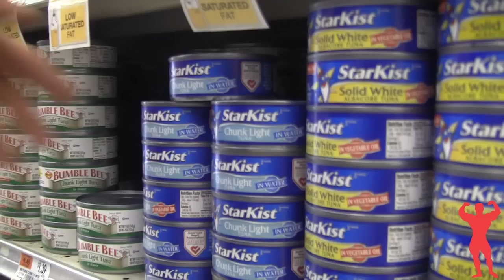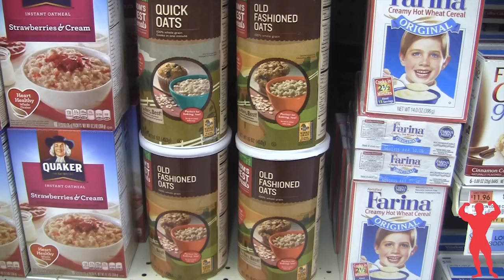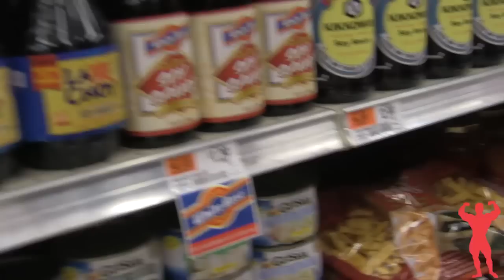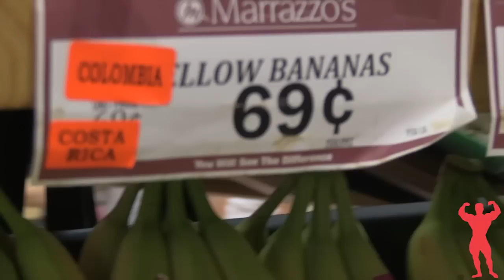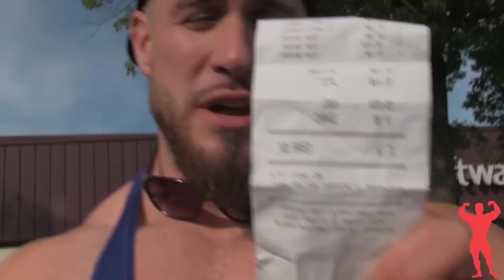Size for Seventy with IFBB Pro Bodybuilder Antoine Vaillant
A new take, a new angle on grocery shopping. Inspired by brother brand Animal's "Big on a Budget" series, Universal presents the new "Size for Seventy" series. The inaugural episode features I FBB Pro and Universal athlete Antoine Vaillant who is given $70 to buy a week's worth of bodybuilding food in a supermarket in New Jersey. Can he do it? What does he buy on $10 a day? Watch and find out. As bonus content, Antoine will cook up all the meals he buys.